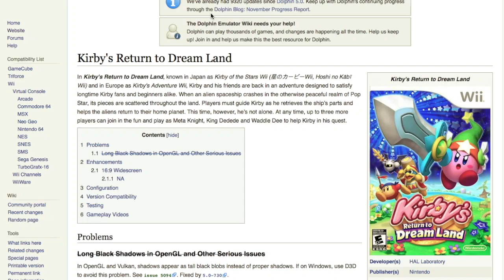Kirbys return to dreamland Dolphin Showcase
This video will be deleted sometime soon